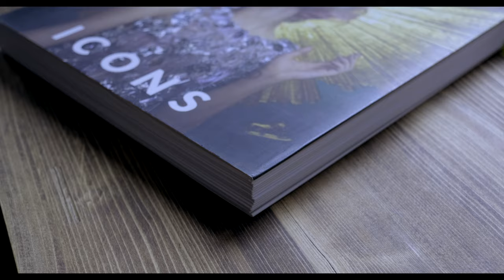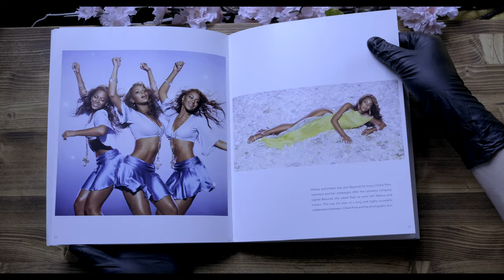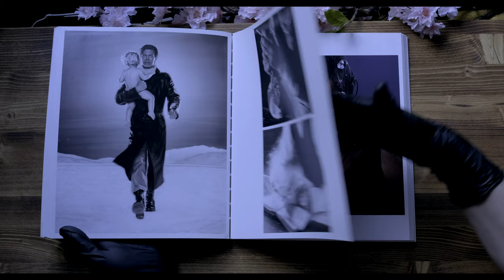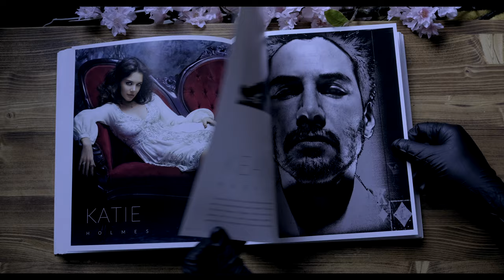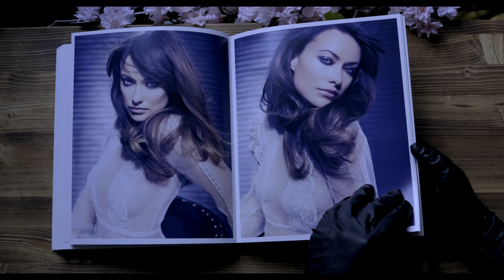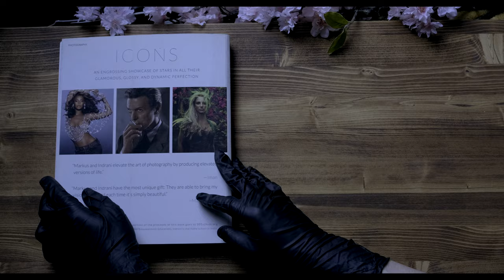[Photo Library] Markus Klinko & Indrani — Icons (Running Press, 2012)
Icons by Markus Klinko and Indrani (Paperback)
Size: 9x1x11 inches / 224 pp.
250 full-color and duotone photographs
Text in English
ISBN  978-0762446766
Published by Running Press in 2012

Markus Klinko and Indrani—the hottest team in celebrity and fashion photography—have produced album covers for Beyonce, Mariah Carey, and David Bowie, and shot everyone from Lady Gaga to KateWinslet, Jay-Z, Lindsay Lohan, and Naomi Campbell. As former stars of the Bravo series Double Exposure and in past lives as a recording artist and top model, respectively, Markus and Indrani have spent most of their lives in front of the cameras, giving them a unique perspective on the realities and fantasies of their celebrated subjects. The result is a collection of powerful, definitive, iconic images of some of the most engaging stars of our time.
As cutting edge as ever seventeen years into their career, with Icons Markus and Indrani showcase their work for the first time in book form. The text, based on interviews with the photographers and many of the stars they've shot, describes the uniquely fascinating professional partnership of the former lovers, how they work, and tells stories about the famed subjects of their photography—at turns funny, fascinating, and endearing.
Filled with more than 250 full-color photographs in crisp detail, Icons is an engrossing showcase of the hottest stars of our day in all their glamorous, glossy, and dynamic perfection. It's a dream package for legions of celebrity followers and photography enthusiasts.